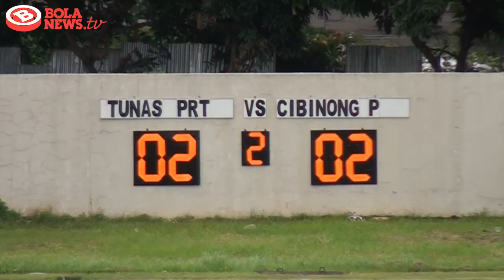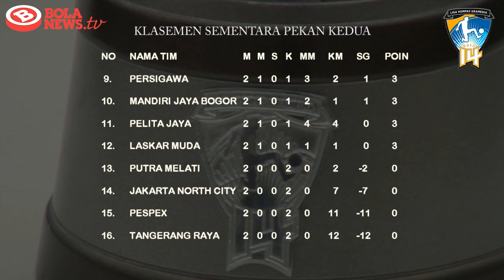Liga Kompas Gramedia (LKG) Pekan Kedua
Tunas Patriot 2-2 Cibinong Putra